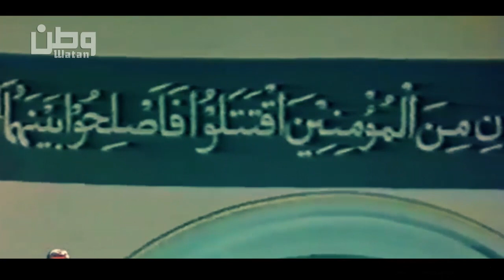ولسمشر داکتر نجیب الله | موږ سوله پیشنهاده وو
President Najibullah : We offer peace 1988